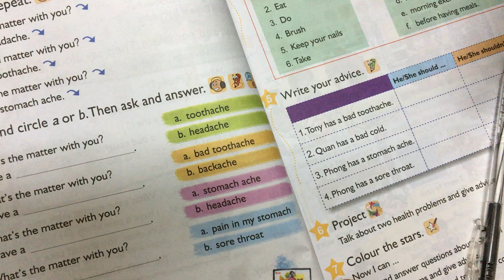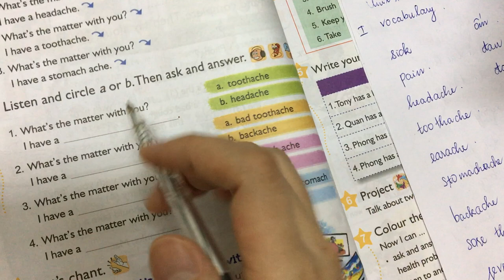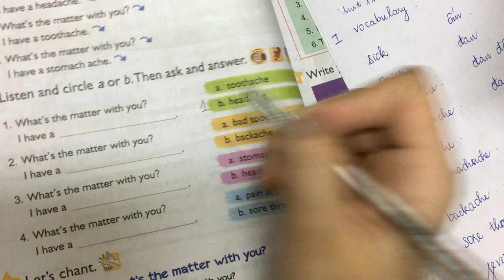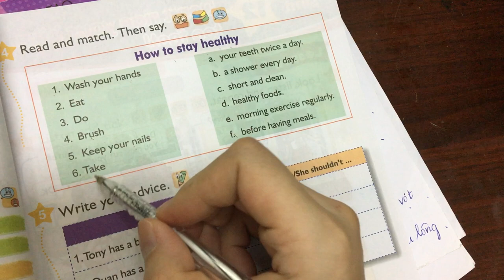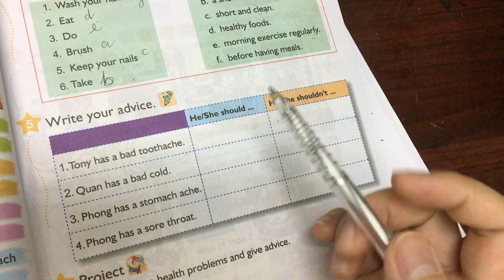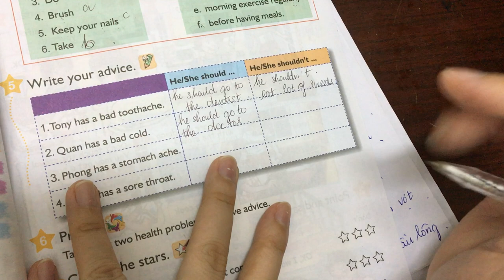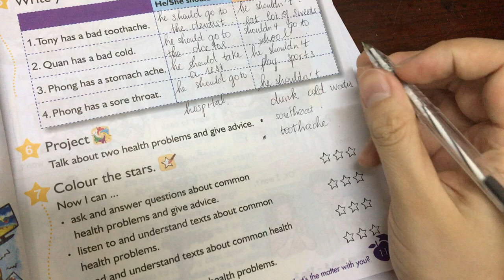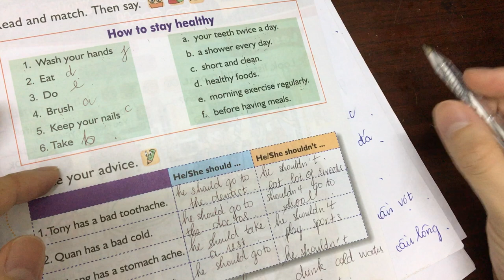Hướng dẫn học Tiếng Anh lớp 5 Unit 11 lesson 3